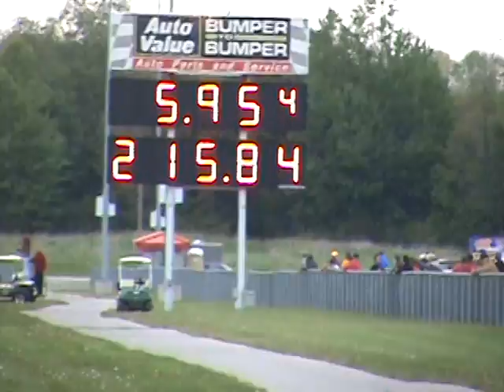Larry Spiderman McBride 5.9@215 mph pass 2010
Larry Spiderman McBride Gearing Up for a 215 mph drag strip pass on his drag bike motorcycle at Martin Michigan Motorsports Park May 2010.